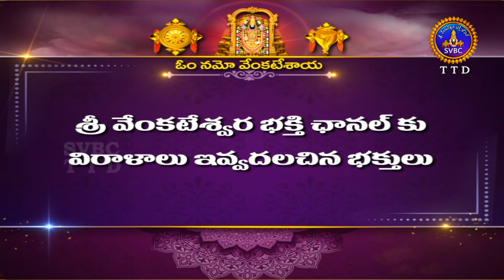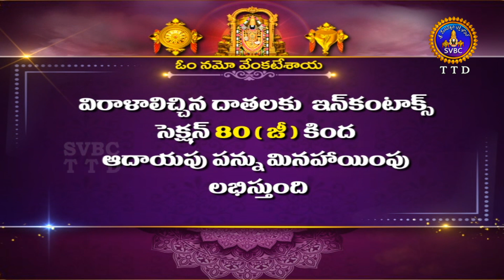శ్రీవారి నిత్యపూజలివిగో || Srivari Nitya Poojalivigo || 14-12-2023 || SVBC TTD